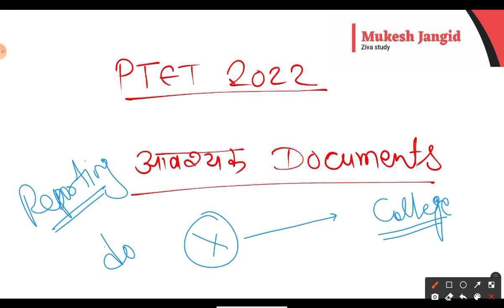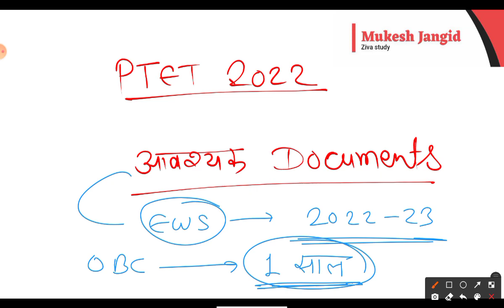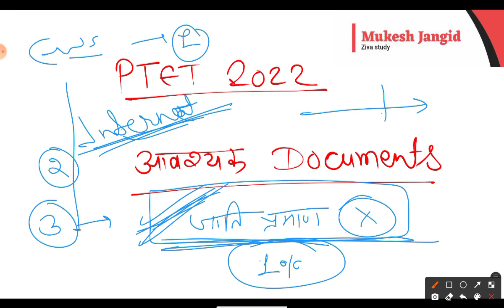PTET Counselling 2022 / PTET cut off 2022 / PTET Required Documents 2022